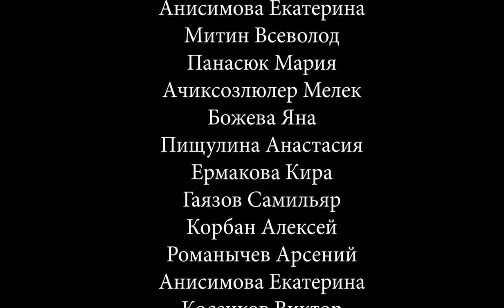Der kleine Angsthase_Elisabeth Shaw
Buchtrailer "Der kleine Angsthase_Elisabeth Shaw"
Land Russland
Deutschlehrerin Malika Loginova
Zum Videowettbewerb "Gesehen. Gefilmt.Gelernt." 2021